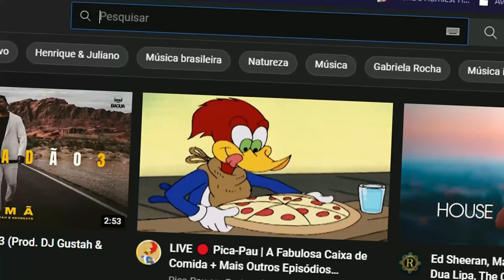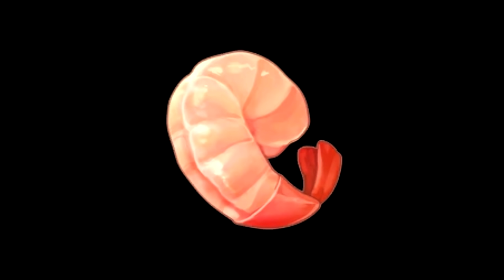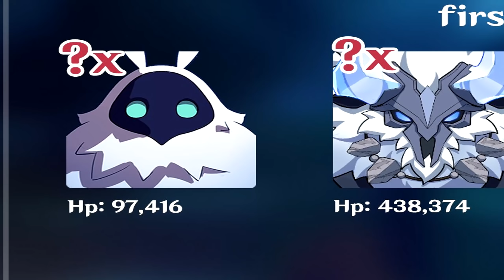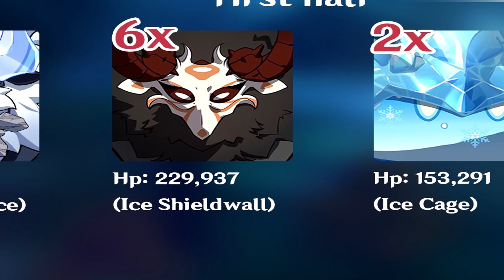TUDO SOBRE a 2.7 !! BANNER YELAN e KUKI SHINOBU! RERUN XIAO E ARATAKI ITTO ? - GENSHIN IMPACT 2.7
eai pessoal de boa? no video de hoje Vou estar mostrando para vocês o mais nova novidade sobre os banners do genshin impact Da versão 2.7 do game e comentar os personagens do novos banners que vão voltar na Rerun do sendo xiao e arataki itto  ou ate mesmo Yoimiya, e quem sabe  talvez Klee  junta da Yelan na 2.7 personagens que iram voltar para jogadores f2p pegar :D
lembrando que além dos vazamentos dou minha opinião sobre os personagens eventos e muito mais

vazamento Rerun banner genshin impact 2.7  yelan e yoimiya kuki shinobu xiao e talvez itto será mesmo no futuro e novos personagens e novos Banners eventos armas e missões

ATENÇÃO NÃO E CERTEZA DE QUE ISSO VAI VIR PARA O JOGO !

Genshin Impact (em chinês: 原神) é um jogo eletrônico RPG de ação gratuito desenvolvido e publicado pela miHoYo. ... O jogo é apenas online e apresenta um modo multiplayer limitado que permite até quatro jogadores jogarem juntos. Foi lançado para Microsoft Windows, PlayStation 4, Android e iOS em 28 de setembro de 2020.

Esse video pode ser encontrado pelas seguintes pesquisas:
genshin impact enkanomiya
2.7 eventos
2.7 banners genshin
xiao Rerun
yoimiya rerun
yelan banner
kazuha banner
arataki itto banner
gameplay xiao rerun
build
arma
genshin impact banner
genshin impact rerun banner
vazamento genshin impact 2.7
artefatos
eventos despenhadeiro
próximas atualizações genshin impact
próximo banner genshin impact